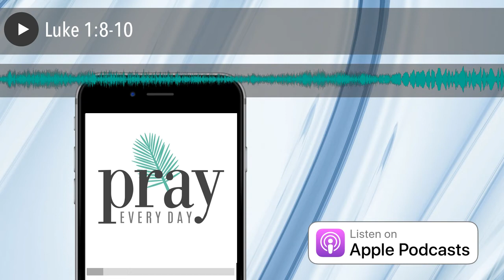Luke 1:8-10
Today’s Scripture:

Now it happened while Zacharias was serving as priest before God in the appointed order of his priestly division, as was the custom of the priesthood, he was chosen by lot to enter [the sanctuary of] the temple of the Lord and burn incense [on the altar of incense]. And all the congregation was praying outside [in the court of the temple] at the hour of the incense offering.

Get Your Winter Journal!

Now you canjournal your way through the Pray Every Day Show! WOOT! This 92-day lined journal will take you through 92 days where you reflect upon the scripture I’ve read. Simply come here, write down today’s verse (there’s space for that), then pen your prayer below. There’s also space every day to list things you’re grateful for and reflect back upon answered prayer. Collect all four for a year’s worth of reflection!

A Request:
Please rate the podcast and write a quick 1-2 sentence review here . Why? It helps folks find the podcast better. If you’d like to share the podcast with them with easy instructions on how to get Pray Every Day on their phone, give them this link .
Want more Prayer?
Get the book: JESUS EVERY DAY (the book Pray Every Day is based on) here .
Get a free personalized prayer to your inbox every MONDAY for a year.

Lastly:
I’d love to know who, from around the world, is listening. Please share your location in the comments section below, and I’ll add you to my world map! So far: the USA, China, the UK, Nigeria, France, Australia, Indonesia, Germany, the Netherlands, South Africa, Kenya, Ghana, India, Mongolia, and Croatia are represented!